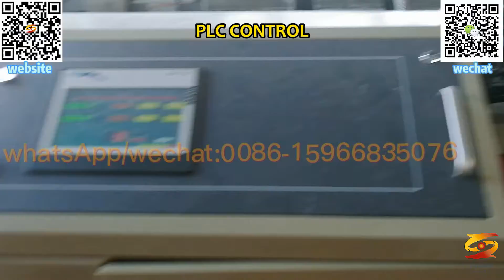wpc formwork board machine|pvc foamex board production line|pvc advertising foam sheet machine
Pvc foam board making machine,
pvc advertising sheet machine,
pvc furniture foam board machine,
pvc bathroom board machine,
pvc furniture foam board production line,
pvc kitchen cabinet sheet machine,
pvc foaming board machine,
pvc construction board machine,
pvc kitchen cabinet board machine,
pvc bathroom board production line,
pvc formwork board machine,
pvc foaming board production line,
pvc advertising foam board machine,
pvc foamex board machine,
pvc advertising foam board production line,
PVC foam board machine,
wpc formwork board machine,
pvc foamex board production line,
pvc advertising foam sheet machine,
PVC skinning foam board machine,
wpc construction board machine,
pvc partition board production line,
PVC skinning foam board production line,
pvc foaming board extrusion machine,
pvc partition board machine,
pvc foam furniture board machine,
pvc crust foam board machine,
PVC foam board production line,
wpc foam board machine,
pvc kitchen cabinet board production line,
Pvc foam board extrusion line,
Pvc foam board extrusion machine,
Pvc foam board extrusion tools,
Pvc foam board Manufacturing Machine,
Pvc foam board production process,
pvc foam board extrusion System,
Pvc foam board extrusion Process,
Pvc foam board extruder machine,
Pvc foam board extrusion Production line,
PVC furniture board making machine,
PVC foam board projects,
pvc foam board manufacturing process,
pvc foam board machine price,
pvc foam board making process,